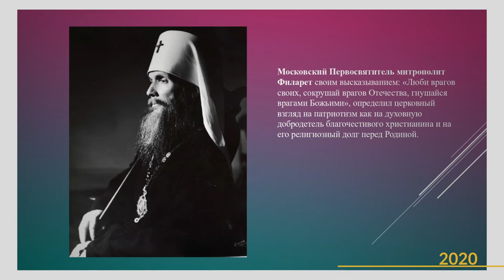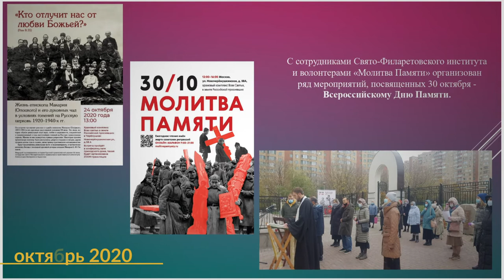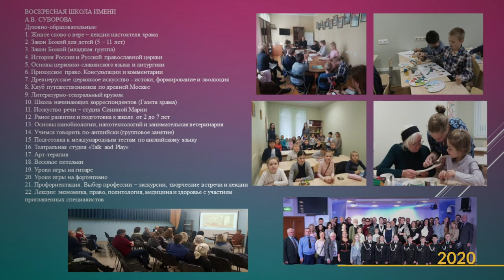Храмовый комплекс Всех Святых в земле Русской просиявших в Черемушках города Москвы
Патриотизм - это прежде всего верность Божественному замыслу о твоей земле и о твоём народе.